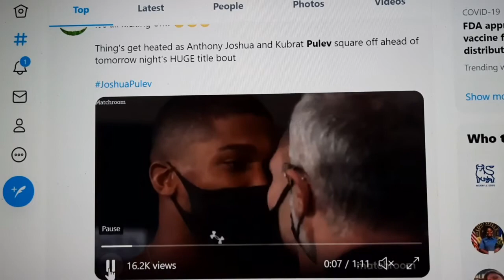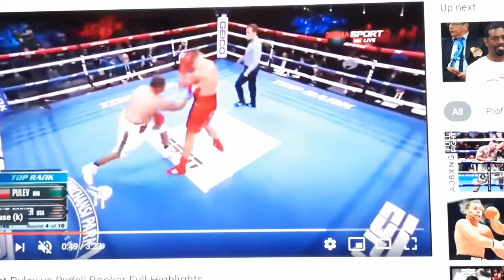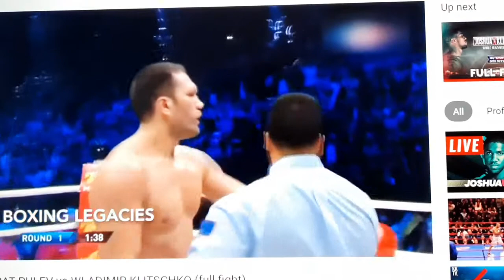Anthony Joshua vs Kubrat Pulev: Why Anthony Joshua Should Make Easy Work Of Pulev